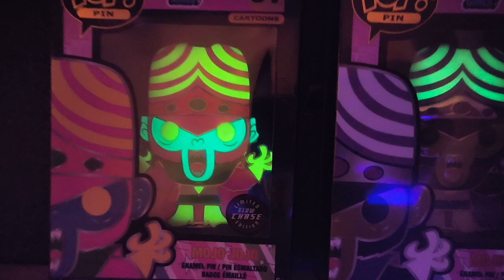Funko Soda Unboxing - The Powerpuff Girls Chase Hunt + Something New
Please go and check out these fantastic Funko sites if you are as Funko mad as I am - you can Buy/sell and trade to achieve the collection you desire - links below